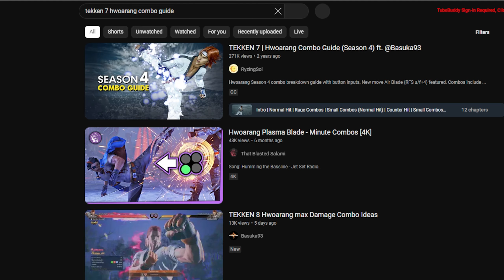These Combo ARE CRAZY! Learning Hwoarang in Tekken 7!